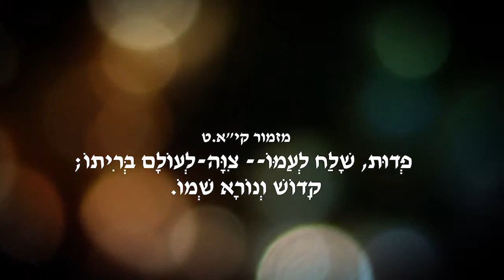לימודים מספר עזרא פרקים א׳-ג׳